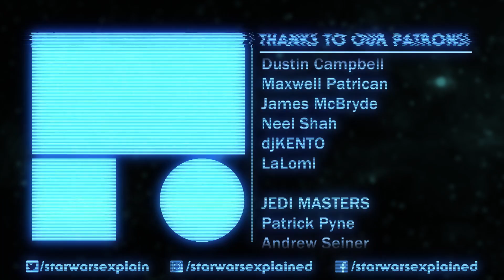The Creatures of Dathomir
Today we're looking at all the dangerous creatures that inhabit the planet Dathomir as seen in Star Wars Jedi: Fallen Order.